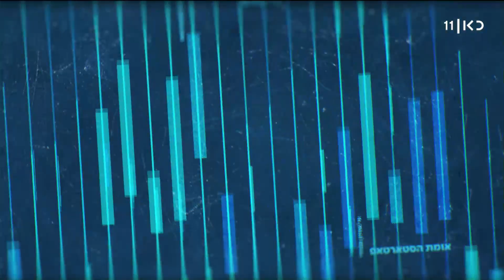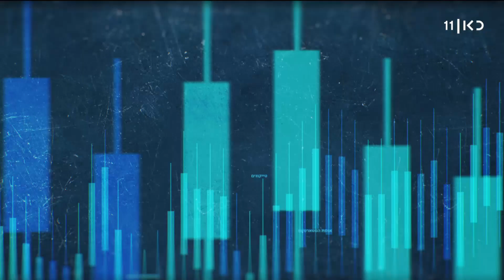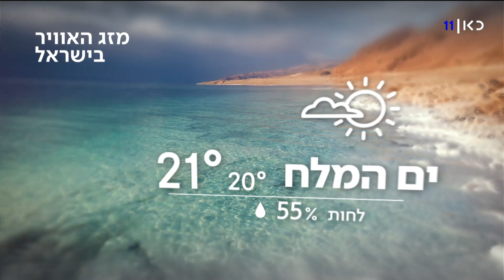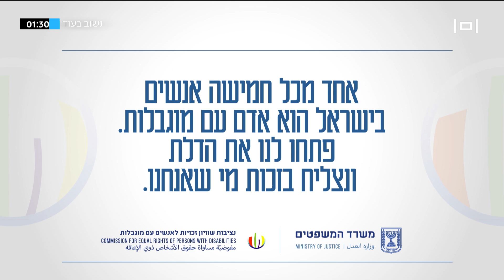משחקי הכיס | 01.12.21: ת"א הופכת למקום לעשירים בלבד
כאן חדשות | תכנית יומית בגובה העיניים, בהגשת יפעת גליק. כל מה שחשוב ורלוונטי, במילים של בני אדם. החדשות, הפרשנויות המומחים והפינות שיעזרו לכם להבין את החיים עצמם קצת יותר טוב